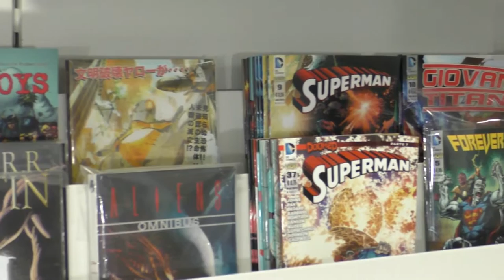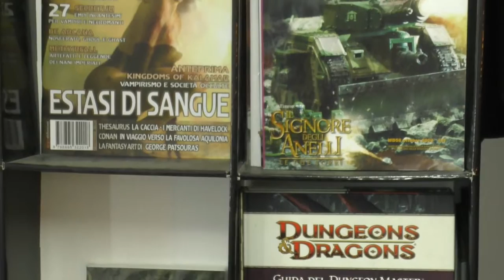Presentazione SiraGames 2016 (quarta edizione)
Informazioni e prevendita: Edizioni Limitate - v.le Zecchino 6 Siracusa

SiraGames - quarta edizione
domenica 13 marzo 2016 dalle 10:00
via Elorina 130 - Siracusa (zona ex Comauto)